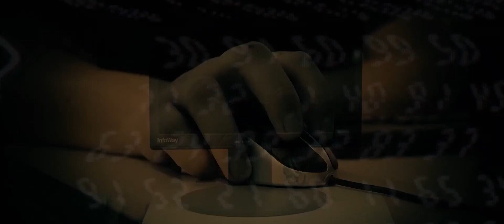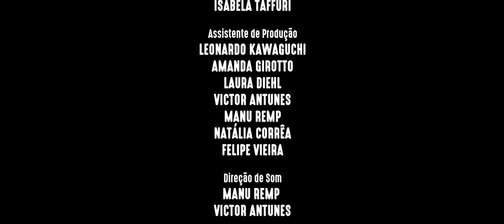Websérie Sanctum | Jogador Heitor - Lampejo de Liberdade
Heitor, 27 anos
Signo de Áries

Sinopse: A websérie é baseada em um caso de 2008, em que um jogo um tanto quanto controverso repercutiu na internet. Cinco jogadores em circunstâncias fora de controle, devem usar a inteligência e a ambição para vencer o desafio final e ganhar um valor alto em dinheiro. Consequências existirão e o jogo conhece muito bem os medos e fraquezas de cada um de seus participantes.

Para acompanhar sobre a série, siga a gente no nosso instagram @pitaco.filmes